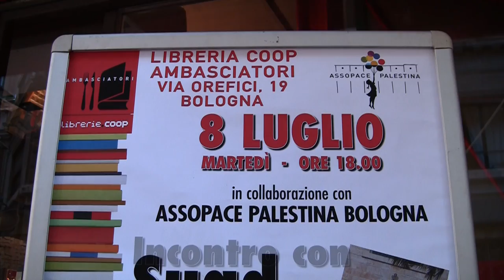Moni Ovadia ricorda Vittorio Arrigoni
NADiRinforma soprattutto in occasione di nuovi afflati di violenza non può non rivolgere un pensiero all'indimenticabile Vik che ha dedicato la sua breve vita alla ricerca dell'equità tra gli uomini.
Secondo Moni Ovadia quel ragazzo, che tanto ha segnato i cuori col suo eroismo, ci ha lasciato in eredità il tentativo di ampliare la visione del mondo ponendo l'essere umano al centro.
"Quel suo "Restiamo umani" chiama tutti a ricordare qual'è il senso dell'essere umano: l'universalità"

Intervista a cura di Luisa Barbieri
Riprese e montaggio Paolo Mongiorgi